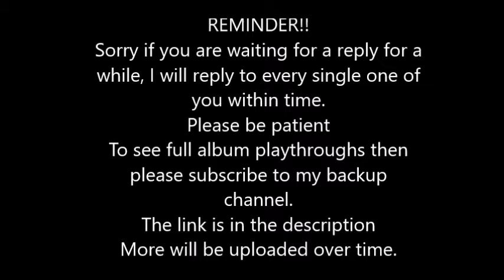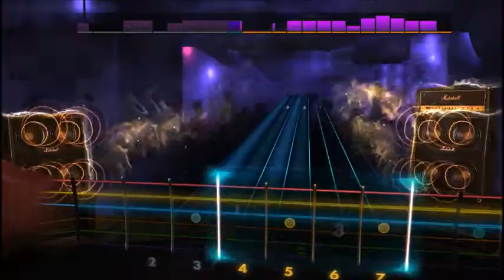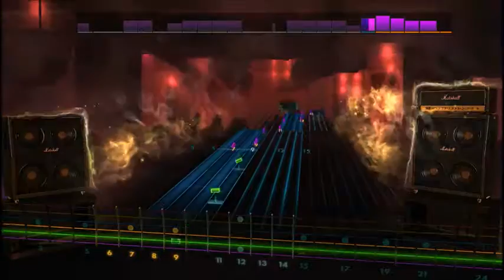Cage The Elephant - Back Against The Wall (Lead) Rocksmith 2014 CDLC